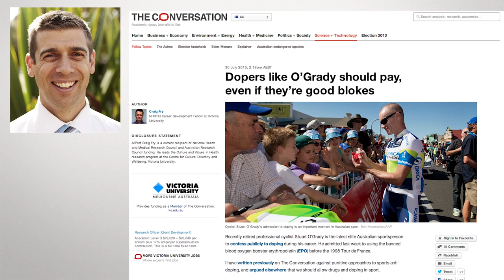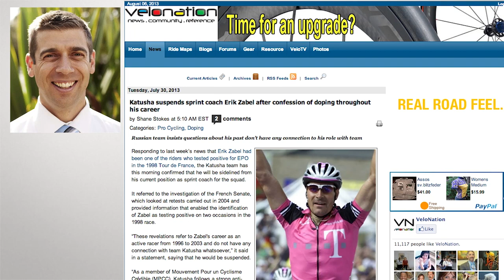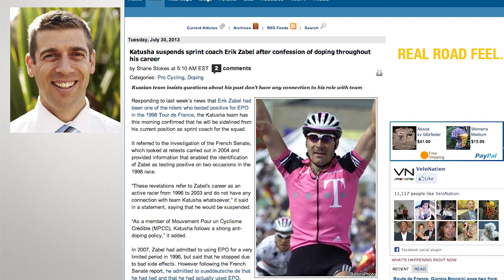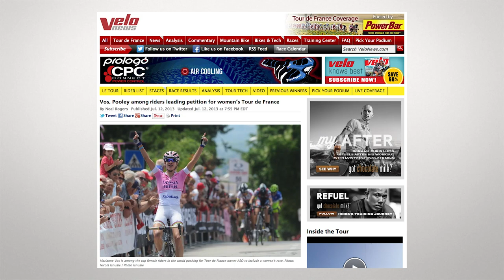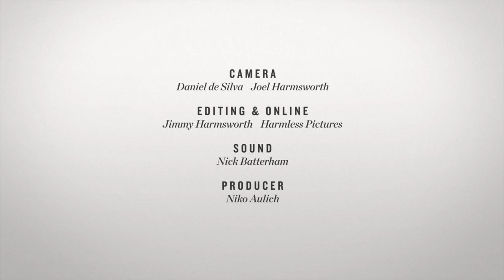The Bike Lane: Back to the Future: 2013-1998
After a few week break during the Tour de France we're excited to get back up and running with an episode to tide you over before we officially start Season 3 of The Bike Lane. In this episode back we catch up on all the drama that's been happening after the TdF, an interview Richie Porte, and Elizabeth Hepple (who podiumed in the 1988 Women's Tour de France), and look ahead to the end of the season.